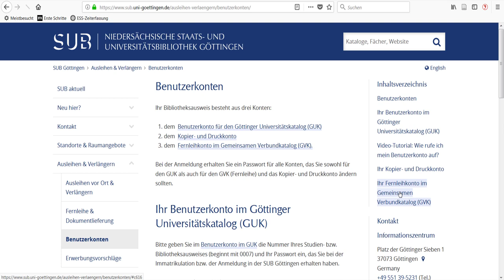Ist mein Buch abholbereit?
In diesem Video zeigen wir Ihnen, wie Sie erkennen, ob Ihr Buch an der SUB Göttingen bestelltes Buch abholbereit ist.